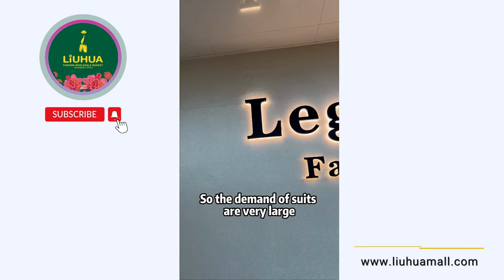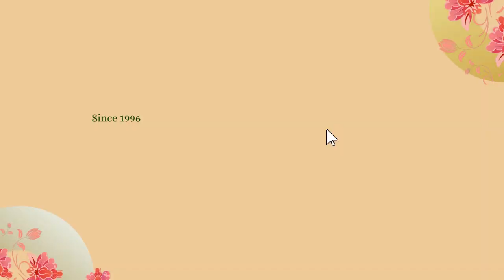Find Reliable Suits Supplier For Your Business | Made in China | Marketplace | Guangzhou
Hey guys, this is a very very popular supplier in the LIUHUA market. It's FREEEEEE!

LIUHUA market is a large wholesale market in Guangzhou, China. There are over 1000 suppliers inside the market. They wholesale the latest fashion styles for men/women/kids.

The products are all colorful and have nice prices.
You can shop on our website now. Very convenient！